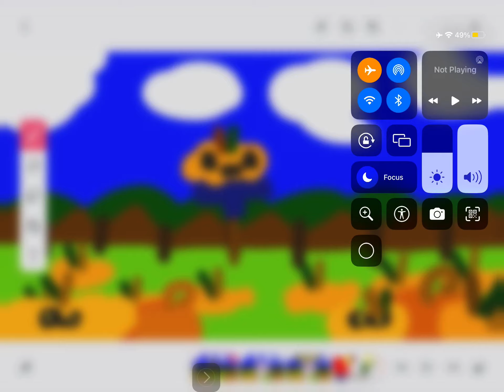Caillou And The Pumpkin Patch